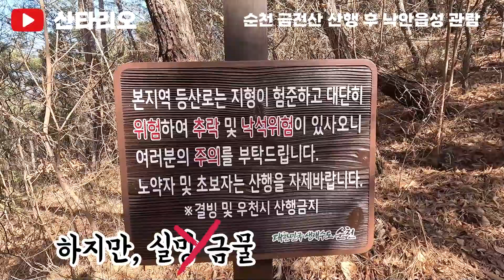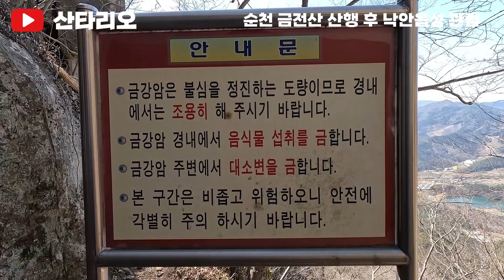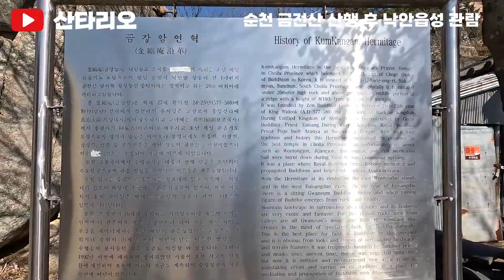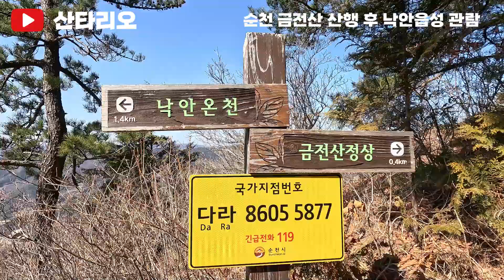순천시 금전산 금강암 낙안읍성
산타리오 12번째 산행
산행일 : 2023년 2월 26일
산행코스 : 낙안온천 주차장 - 형제바위 - 금강암 - 금전산(왕복)
산행거리 : 3.6km
산행시간 : 2시간 30분
들머리 : 낙안온천 주차장